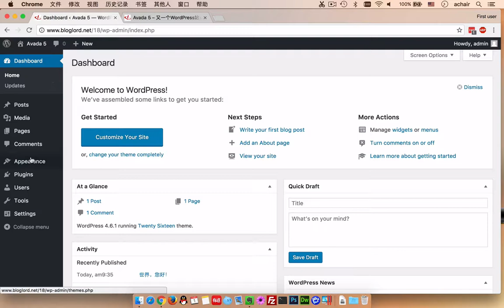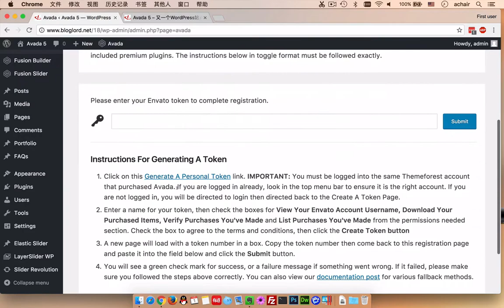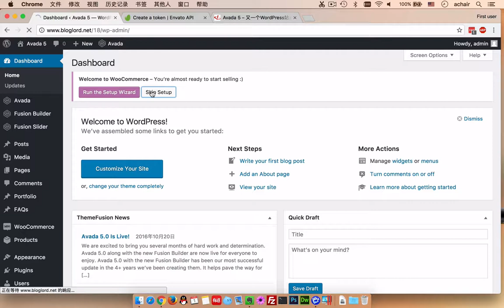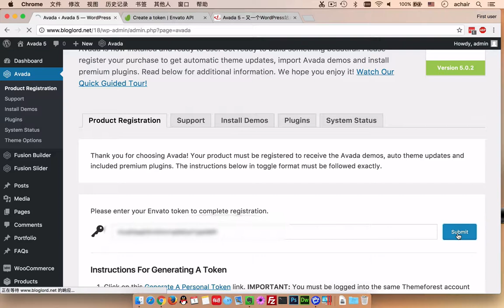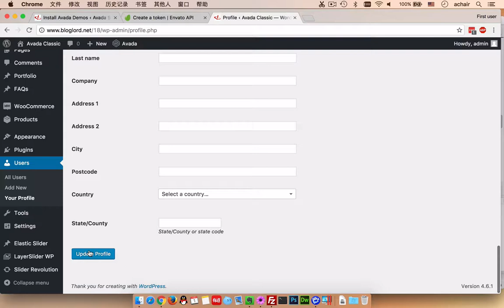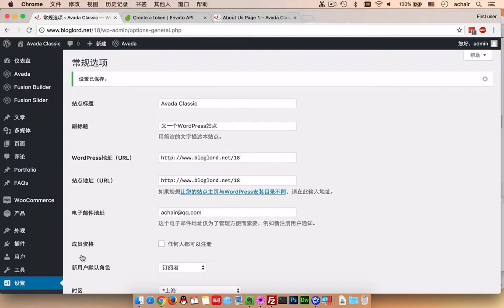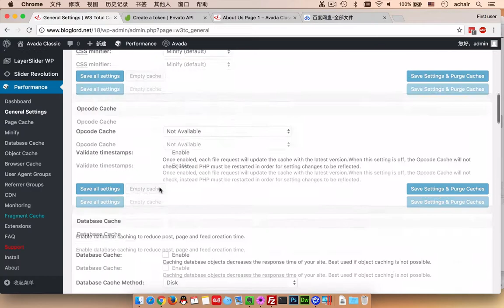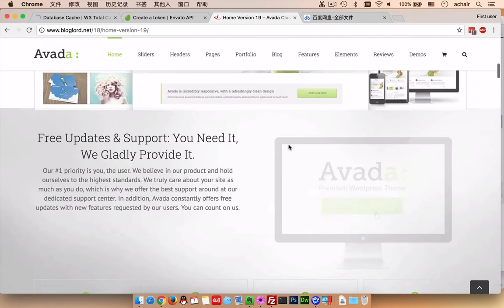avada5全新安装导入教程附带w3tc导入配置文件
大家好，非常感谢 选择achair制作的Avada主题教程。相信有很多同学多少了解过WordPress，看过WordPress主题做的网站，比如Avada主题，这种方式做网站，不需要编程经验，不需要修改代码，可以做出像主题的英文演示站，那种非常漂亮、国际范的响应式网站，而且这种网站建设的效率很高，成本低，以后的网站维护方便。